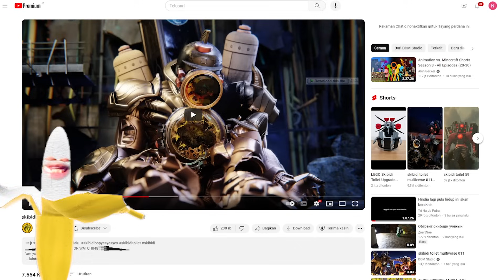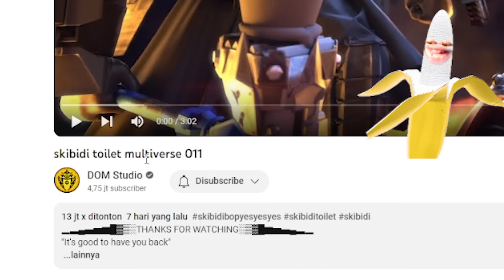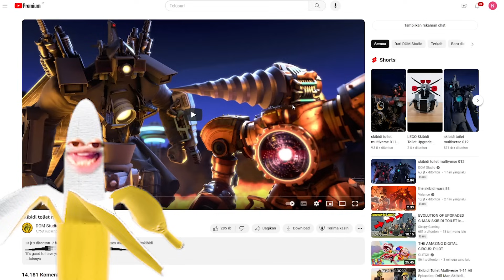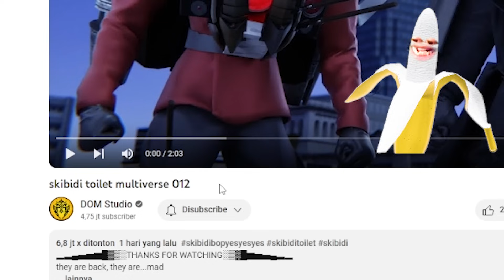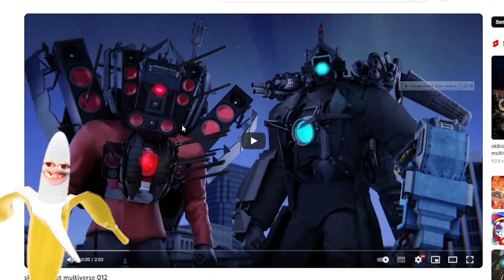GILA!!! TITAN DRILL MAN VS TITAN CAMERAMAN UPGRADE SIAPAKAH YANG AKAN MENANG?!!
VIDEO SEBELUMNYA:
MELOBI DAN LOLLY DI PENJARA POMNI THE AMAZING DIGITAL CIRCUS ROBLOX!!!